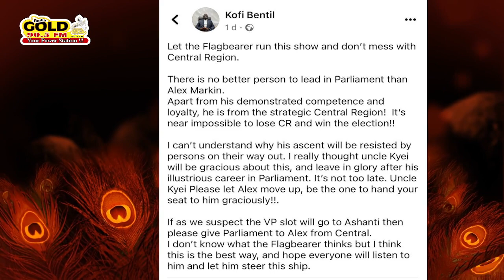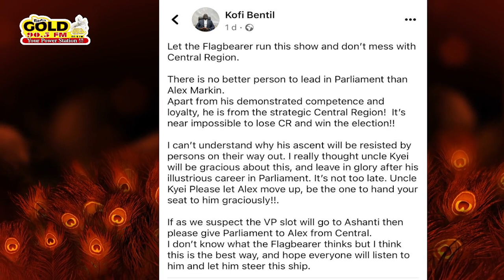Kofi Bentil, Are You Listening? A Message That Demands Attention / You Can't Ignore